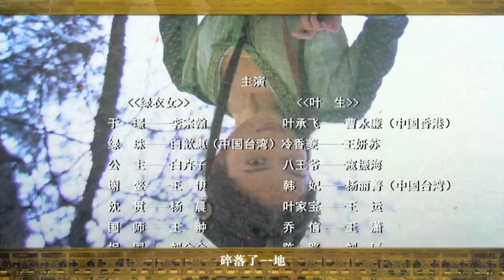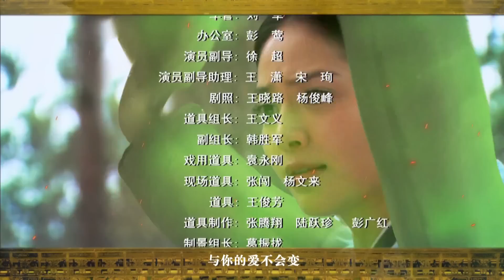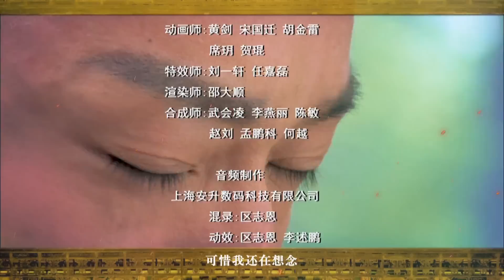聊斋 第四部LiaozhaiNew compilation 绿衣女 第5集（主演：韩雪，陈龙，乔振宇，蒋梦婕，李金铭，胡可，邓家佳，柯佳嬿，李宗翰，白歆惠）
简介：
螳螂精绿珠（白歆惠饰）为了报答救命之恩，化作民女下嫁胸怀大志、打猎之余更苦读诗书的猎户于璟（李宗翰饰），夫妻俩在山林间过着幸福的生活。然而，一直苦恋绿瑶的蝎子精谢鳌（王伊饰）却不时处心积虑加害于璟，再加上得道高人沈贯（杨晨饰）追妖寻觅而至，一时敌我难分，危机四伏。上京路上，于璟邂逅汝宁公主（白卉子饰）。此时于璟又无意中发现国师谋逆的蛛丝马迹，两对男女的爱情，纠结于国事大局中，谁又不是皇帝手中的一枚棋子。